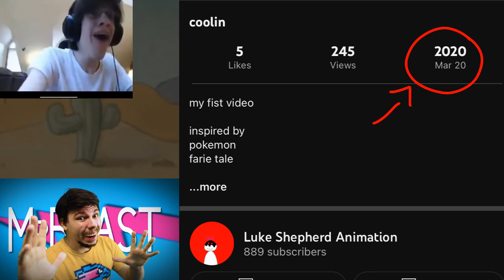Anniversary announcement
It's almost my yt anniversary so I need to get ready for 3 years on yt an old man running a old YouTube is happening lol